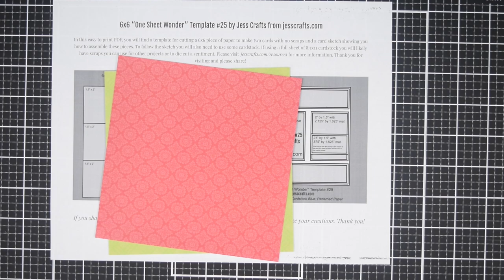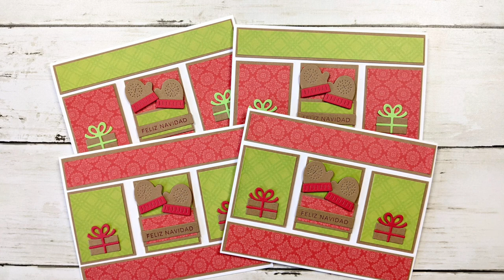Use 6x6 Paper with No Scraps | Christmas Cards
Today I am sharing how to cut one sheet of 6x6 paper to make two cards with no scraps. Featuring supplies from Spellbinders Christmas Traditions and Lawn Fawn diecuts.

• Accent Opaque White 120lb Cardstock (Best for Card Base)
[ Amazon US ]

• Swingline Guillotine Paper Cutter
[ Amazon US ]

[ Amazon US ]

[ Amazon US ]

• Brother ScanNCut (Newer Version)
[ Amazon US ]

• Gemini Jr Diecutting Machine
[ Amazon US ]

• Black Self-Healing Cutting Mat (Smaller)
[ Amazon US ]

• Plymor 4MIL Zipper Bags 5" x 8" for 4" x 6" Stamp Sets
[ Amazon US ]

• Plymor 4MIL Zipper Bags 4" x 6" for 3" x 5" Stamp Sets
[ Amazon US ]

• Plymor 4MIL Zipper Bags 4" x 4" for 2" x 3" Stamp Sets
[ Amazon US ]

• 100 A2 Multi Color Assorted Envelopes
[ Amazon US ]

———C A R D  D O N A T I O N  L I N K S———

(We both get a premium photo element for free)

I sometimes receive compensation including physical and digital product in exchange for making samples. I am not an expert or certified in any way. Please refer to manufacturer's guidelines to understand any safety precautions necessary for using tools and materials shown in tutorials.